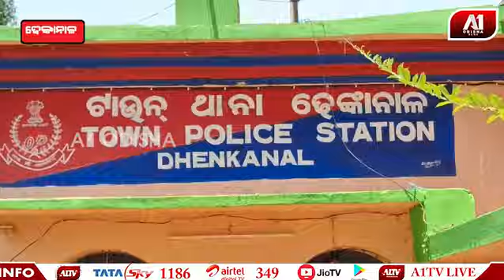ଗେଷ୍ଟହାଉସରେ ଚଢାଉକରି ସେକ୍ସ ରାକେଟକୁ ଧରିଲା ପୋଲିସ | DHENKANAL NEWS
ଗେଷ୍ଟହାଉସରେ ଚଢାଉକରି ସେକ୍ସ ରାକେଟକୁ ଧରିଲା ପୋଲିସ | @a1odisha